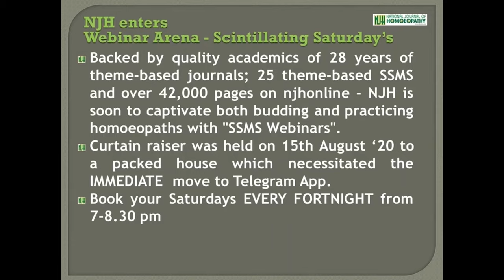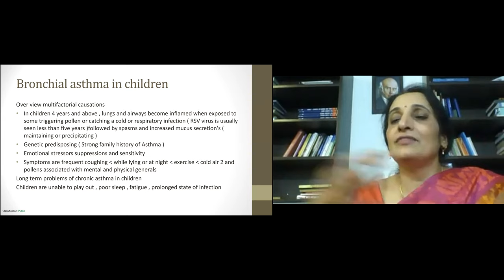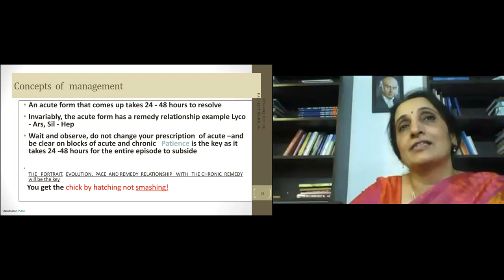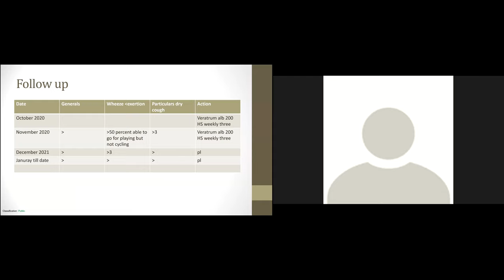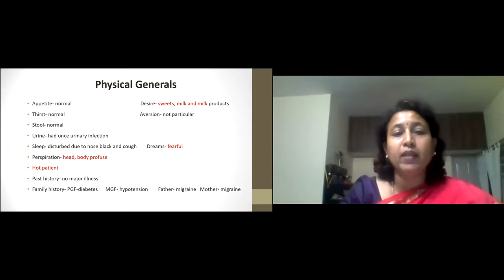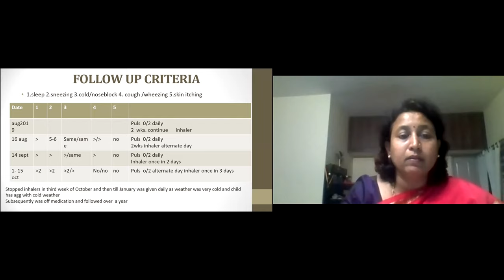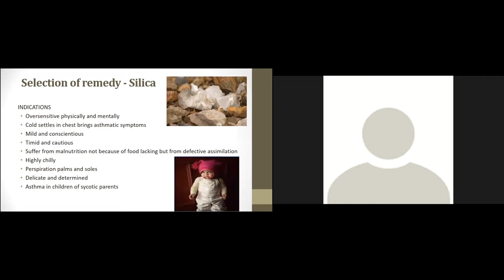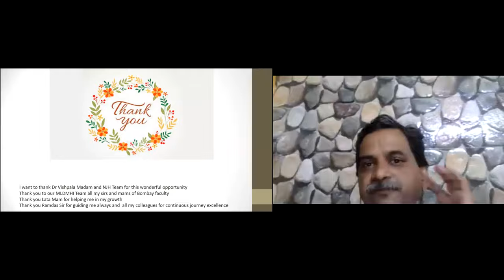Homeopathic Management Strategies of Asthma in Children | Mamta Kumar | Latha Devrajan | NJH|Webinar